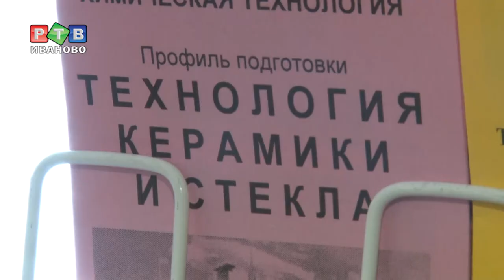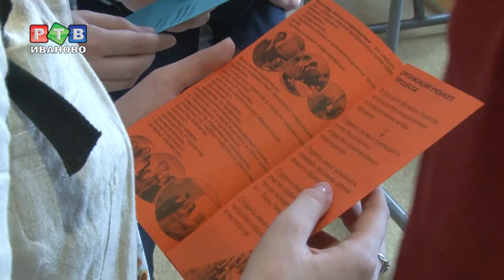Приемная кампания: на старт!